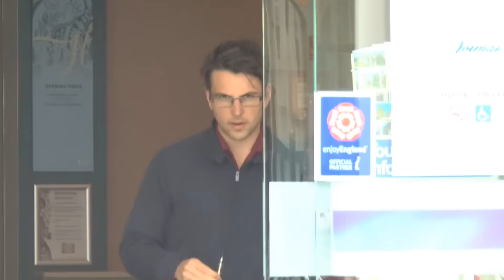KMTV - Thursday June 11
A round up of the top video news stories from around Kent.

On KMTV today: Investigations continue into a 13-vehicle crash in Southborough, Oyster cards could be coming to north Kent and what do people really think about vaping indoors.